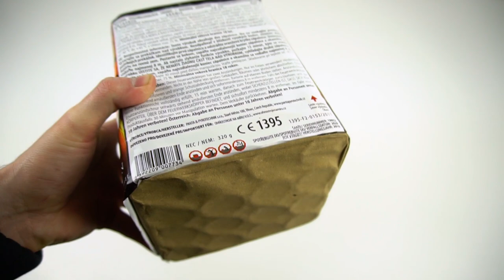JGWB - Aramis | Tschechien Power! 🇨🇿💥 | DennisPyro©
Heute gibt es die Aramisvon JGWB.
Schaut und seht euch mal an, wie die scheppert, das ist ja der Wahnsinn!

🎶Verwendete Lieder:
🎵Southside & Future Ft. Travis Scott - Hold That Heat